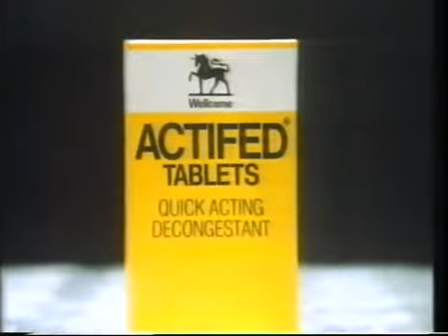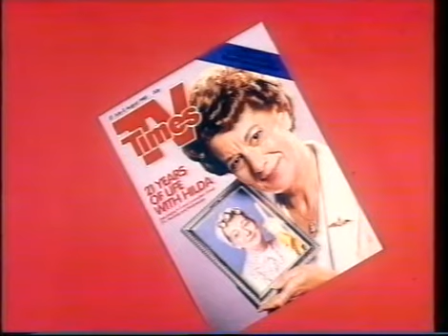Channel 4 Adverts 1985 (15)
Adverts for Actifed, Adidas, Malibu, Optrex, Loctite, British Telecom, TV Times.